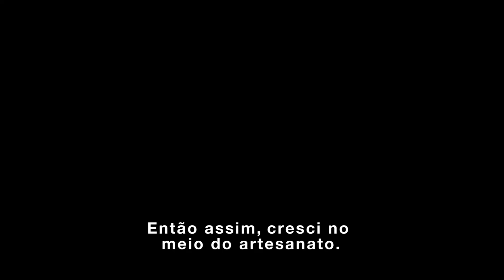Cleide Rodrigues de Moraes - Presentes que contam histórias Sesc Casa do Artesão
O amor pela arte envolto na ligação íntima com os artesanatos. Com uma dedicação que vem do nascimento, Cleide faz do seu talento uma forma de viver e partilhar afetos.

Conheça um pouco mais do trabalho da Cleide Rodrigues e mais artesãos que ajudam a construir a história da Casa.

Natal Sesc Casa do Artesão, o significado de um presente está na história que ele conta.